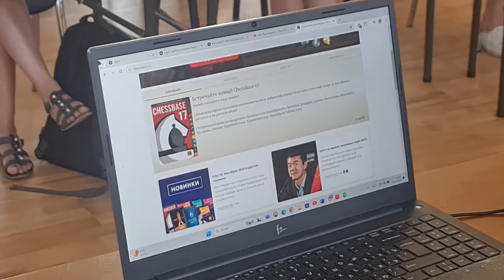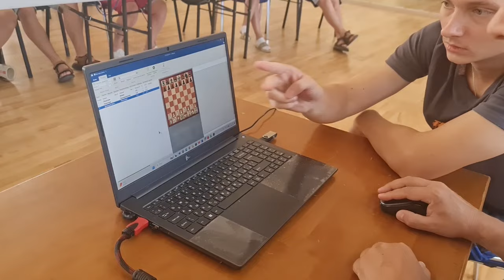2024. Alushta. Chess Deaf Russia Training. Video 17 - Examination Kudriavtseva, Pokotaev, Osmanova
2024. Алушта. Учебно-тренировочное мероприятие по шахматам среди глухих. Видео 17 - Экзамен: Наталья Кудрявцева, Владислав Покотаев, Алина Османова